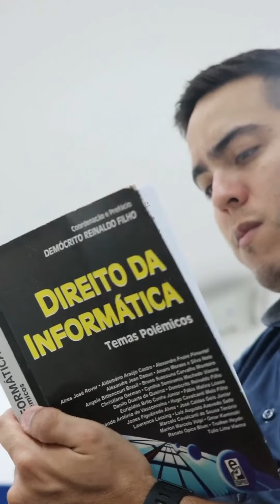História Inspiradora - Lucas Wanderson